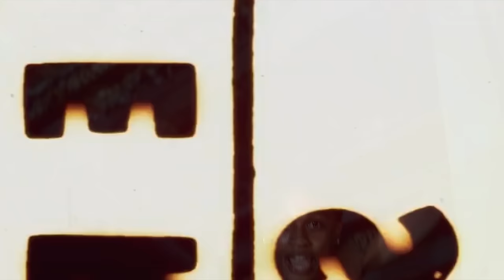chriz700 - "ROCKSTAR LIFE" (Official Music Video)